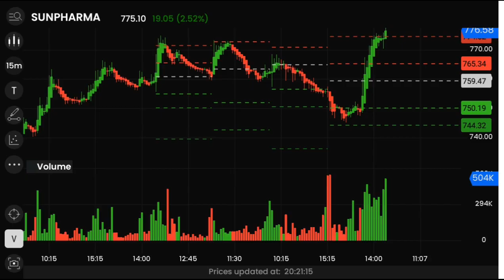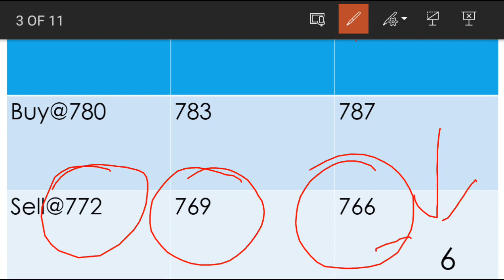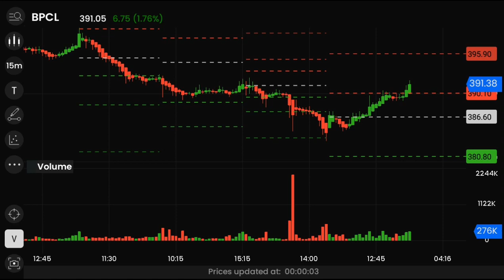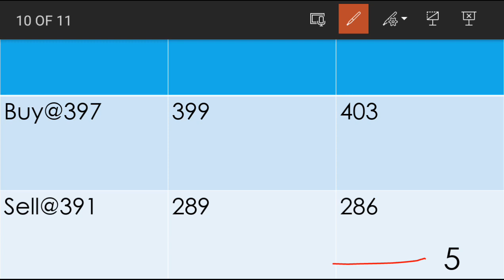best intraday trading strategy(Best Intraday stocks)intraday with akhilesh kumar#bsenseadda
Do your own research before investing or trading.
Best Intraday stocks for  17 Dec 2021,
Best Stocks for tomorrow 17 Dec 2021,
trade with akhilesh kumar ,intraday trading with akhilesh kumar ,trading with akhilesh kumar ,akhilesh kumar stocks,akhhilesh kumar stock,stock by akhilesh kumar,bsenseadda,bse&nseadda,bsense adda stocks,
intraday with akhilesh kumar,intraday trading,bpcl share,
bpcl share news,
bpcl analysis,
bpcl buy or sell,
bpcl buy or not,
bpcl news,bpcl intraday stock,
bpcl stock news today,